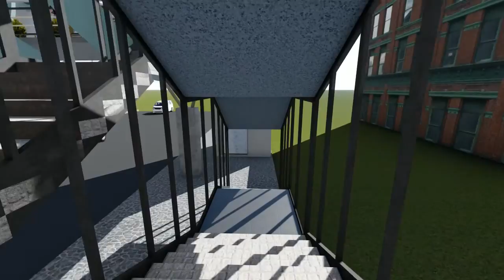Pedesterian Overpass-Urban Design -Option -1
We ,Santhoosh and Ashik  Students of Crescent School of Architecture in B.S. Abdur Rahman Institute of Science and Technology ,Vandalur, Chennai.
This is our proposal for The Urban Design project  located at Shollinganallur which is a major IT Hub in located in close proximity to Chennai,The Capital City of the Tamil Nadu state in Southern India.

                                       The Pedesterian Overpass is a useful design to the Shollinganallur area because due to being a major IT Hub filled with lots of Pedesterian Movement during the peak working Hours.The People jump the Median and Jay-walk across the Road which is against the Traffic Safety Rules and a major risk for their lives.

                                        The Overpass has various other facilities that U may not come across in Conventional Pedesterian Overpass like Restaurants and Grocery Stores.
                                        Mezzanine Concept is used in the Overpass to access these facilities  in a motive to create interest for the User.
                                        The Form of the Overpass is also Spiral in shape,Yet another innovative experiment from us create a perception of Monument amongst the public and in a way to inspire others to Undertake projects like this which are Benficial for the Public Interest.
                                         Please review the project and Share your feedback with us so that we can improve our design in the Future.
                                         Dear Viewers, Please  check out for link of Option-1 above.